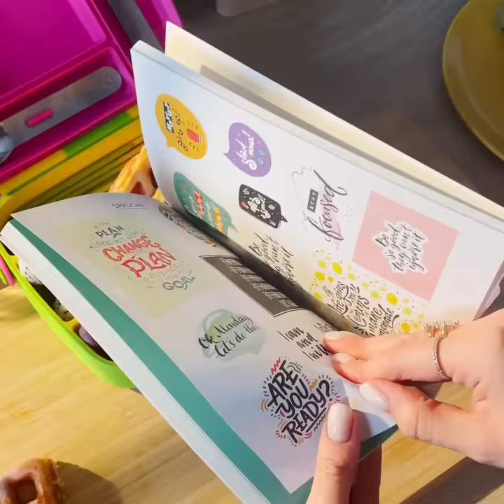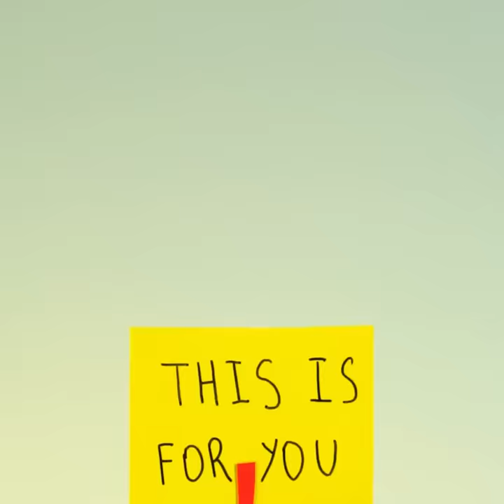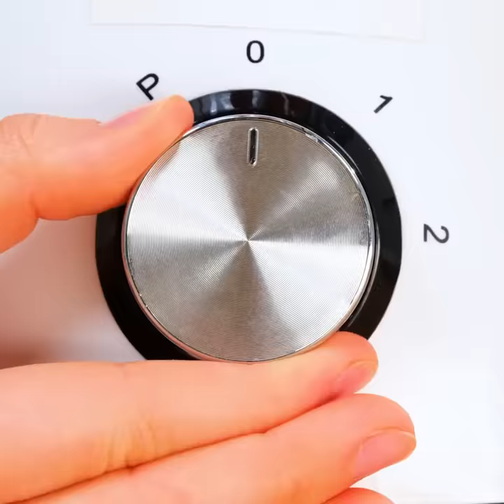Yummy Food Recipes For Your Family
TIMESTAMPS:
00:01 Kitchen routine
04:22 Lunch boxes
09:42 Sweet sushi recipe
15:05 Quick way to chop eggs
21:35 Cooking challenge
Are you ready to experience the taste of homecooked meals that only Mom can make? Join us in this heartwarming and appetizing YouTube video as we explore some of Mom's most treasured recipes. From savory meatloaf and creamy mashed potatoes to mouthwatering biscuits and sweet apple pie, we'll be taking you on a journey to discover the secrets of Mom's kitchen. Through step-by-step instructions and easy-to-follow demonstrations, we'll show you how to recreate these delicious dishes in your own kitchen, helping you connect with your roots and experience the joys of home cooking. So, whether you're a beginner or an experienced cook, come and join us as we celebrate the love and comfort of Mom's recipes!